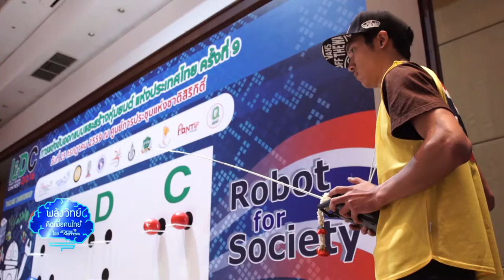พลังวิทย์ คิดเพื่อคนไทย ตอน การแข่งขันออกแบบ และสร้างหุ่นยนต์แห่งประเทศไทย RDC 2016 ระดับประเทศ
RDC 2016 หรือ โครงการแข่งขันออกแบบ และสร้างหุ่นยนต์แห่งประเทศไทย RDC 2016 เป็นโครงการที่ส่งเสริมการพัฒนาศักยภาพของเยาวชนไทย ด้านการออกแบบ และสร้างหุ่นยนต์ ในปีนี้มีตัวแทนนักศึกษา ที่ผ่านการคัดเลือกจากระดับภูมิภาคทั่วประเทศไทย เข้าร่วมการแข่งขันในรอบชิงชนะเลิศ และได้ตัวแทนจากประเทศไทย ไปแข่งขันในระดับนานาชาติ

เอ็มเทค / สวทช. ร่วมกับ สถาบันการศึกษา และหน่วยงานพันธมิตร จัดการแข่งขันออกแบบ และสร้างหุ่นยนต์แห่งประเทศไทย ครั้งที่ 9 หรือ RDC 2016 รอบชิงชนะเลิศ นักศึกษาที่เข้าร่วมการแข่งขันรวม 72 คน จาก 22 สถาบัน จะได้เรียนรู้ทักษะเสมือนการทำงานจริงเป็นเวลา 20 วัน ณ คณะวิศวกรรมศาสตร์ จุฬาลงกรณ์มหาวิทยาลัย ก่อนการแข่งขันรอบชิงชนะเลิศ ระดับประเทศในวันที่ 25 กรกฎาคม 2559 ผลการแข่งขันได้ตัวแทนนักศึกษา จำนวน 14 คน เข้าร่วมการแข่งขันในเวทีระดับนานาชาติ IDC RoBoCon 2016 ที่ประเทศไทยจะเป็นเจ้าภาพครั้งแรกปลายปีนี้ และโครงการนี้ยังเป็นกลไกสำคัญ ในการเตรียมความพร้อม ที่จะพัฒนาบุคลากรของไทยทางด้านเทคโนโลยีหุ่นยนต์ และระบบอัตโนมัติที่สำคัญ ในการพัฒนาประเทศในภาคอุตสาหกรรมการผลิต และการบริการในอนาคต